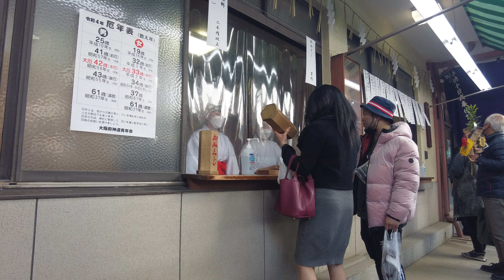Pray at Shrine in Japan | Horikawa Ebisu Shrine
00:00 Food stalls
04:15 Shooting game
07:40 Bouncy ball scoop
10:00 Horikawa Ebisu Shrine
10:35 returning old Bamboo
11:23 Drawing a fortune
11:50 Precincts
12:30 People lined up
14:25 Pray
14:40 thriving business
15:58 decorating bamboo
16:30 thriving business
19:05 People lined up
20:18 Shamisen
23:37 drawing a fortune
27:25 Exit
31:11 Goldfish scooping
33:20 release the fish
35:05 Ball game
35:50 Hashimaki
37:00 Nagasaki Wagyu beef
38:40 Smart Ball
39:35 Corn
40:30 Food stalls
41:35 Toganocho